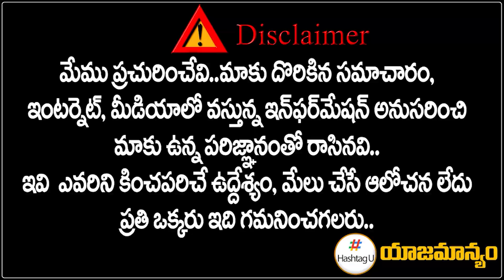TRS Leader Ravula Sridhar Reddy On Etela Rajender Joining BJP | Harish Rao | KCR | HashtagU